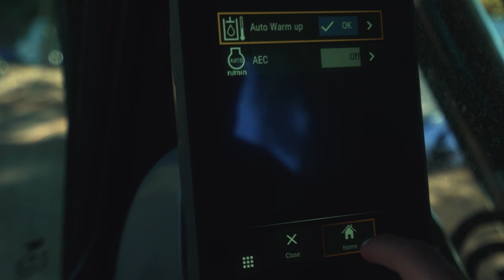Descubra como economizar combustível com a nova Escavadeira 320 GX.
A nova Escavadeira Cat® 320 GX inclui recursos de economia de combustível, como um novo projeto de bomba eletro-hidráulica e válvula de controle, proporcionando mais horas de operação que se traduzem em maiores lucros. Você obterá potência extra quando a carga ficar pesada e menos combustível quando o trabalho for leve. Além disso, o Modo Inteligente permite ajustar automaticamente a potência e o fornecimento de combustível.